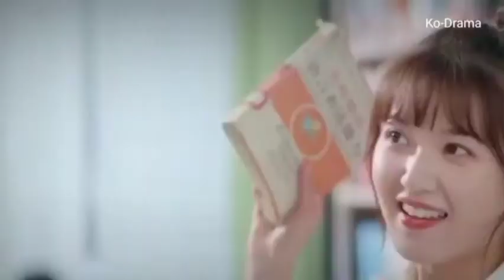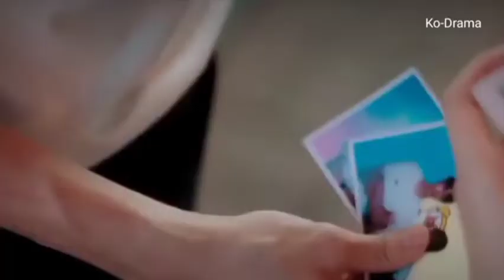🍁Teri Meri Prem Kahani Song 2021🍁